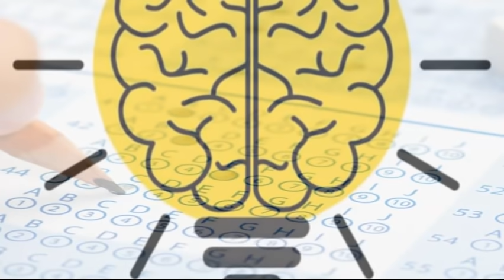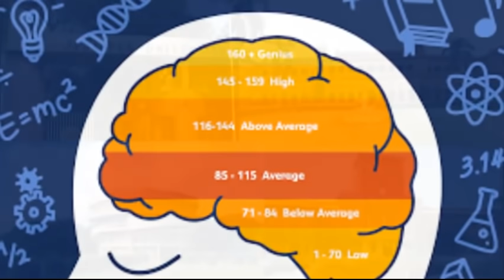ബുദ്ധിയുള്ള മനുഷ്യര്‍ ഉള്ള 10 രാജ്യങ്ങള്‍ ! IQ കൂടിയ മനുഷ്യര്‍ എവിടെയാണ്? Countries by IQ - Average